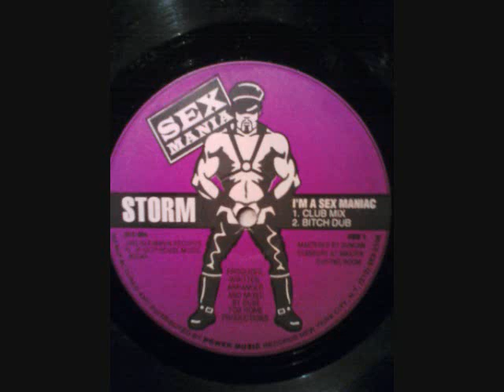STORM - I'M A SEX MANIAC - (CLUB MIX)